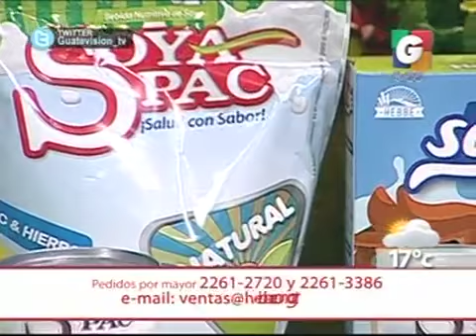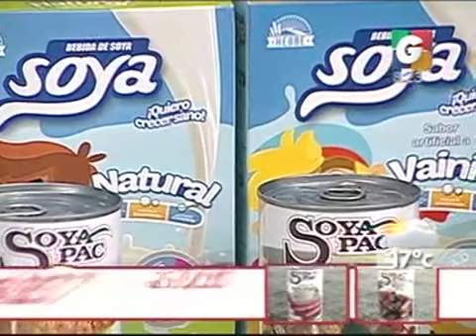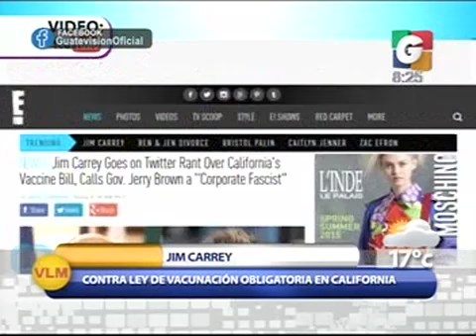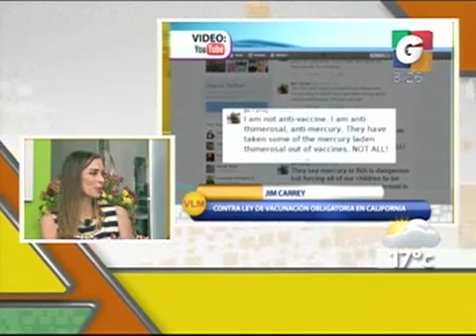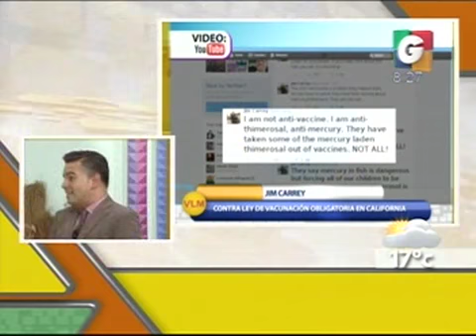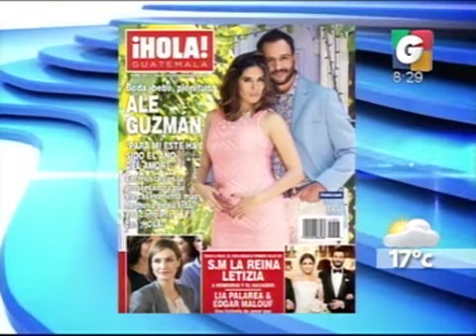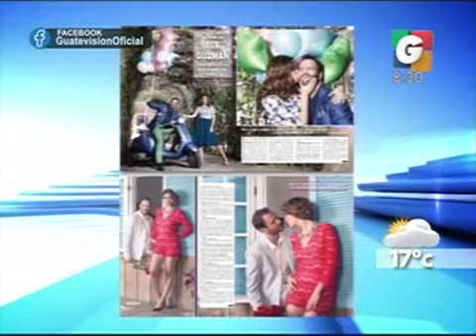Soya Pac - Espectáculos - La Fiesta de Chiquirrines Club